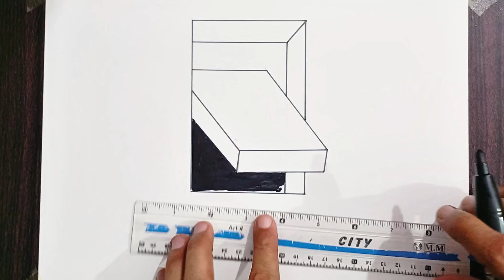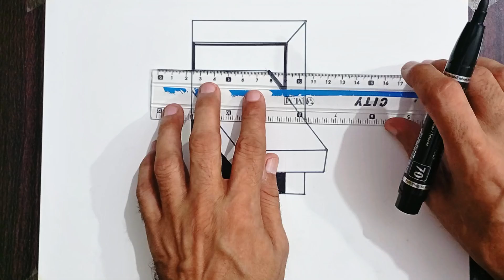3d drawing on paper 😱 Optical illusion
Whether you're a beginner or seasoned artist, this video is your ultimate guide to mastering the art of creating stunning 3D illusions on a 2D surface.

In this tutorial, we break down the process step-by-step, starting from the fundamentals of perspective and shading techniques. Learn how to make your drawings pop off the page with depth and realism, using simple tools and materials readily available to anyone.